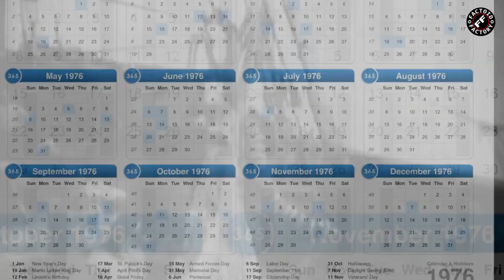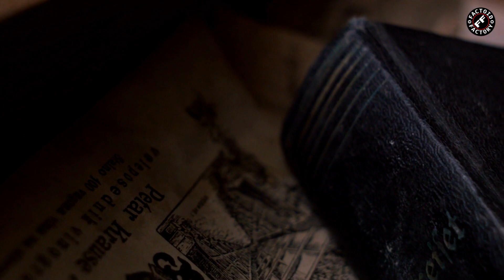Cod Wars: Clash of Nations Over Fish and Sovereignty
Dive into the turbulent waters of history with our latest video, "Cod Wars: Clash of Nations Over Fish and Sovereignty." Explore the gripping tale of the Cod Wars, a series of intense conflicts and negotiations between the United Kingdom and Iceland that revolved around the prized cod fishery in the North Atlantic. Uncover the motivations, strategies, and lasting impacts of each Cod War as we navigate through the dramatic extension of fishing limits, naval clashes, and high-stakes diplomacy. Join us as we unravel the complex interplay of sovereignty, livelihoods, and evolving international laws in this captivating chapter of maritime history.